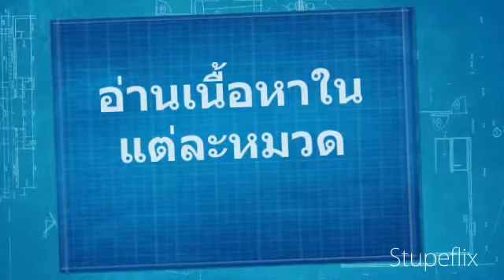Tip: ASTV for iPad (2)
คลิปวิดีโอแนะนำฟีเจอร์ต่างๆ ของแอปฯ ASTV for iPad แอปฯอ่านข่าวเอเอสทีวีผู้จัดการบนไอแพดที่ทุกคนรอคอย

สามารถดาวน์โหลดเพื่ออ่านบนไอแพดของคุณได้ทันที เพียงเข้าไปที่ appstore จากนั้นค้นหาคำว่า "astv for ipad"

ดูบริการอ่านข่าวเอเอสทีวีผู้จัดการบนมือถือและแท็ปเบล็ต พีซี ได้ที่นี่